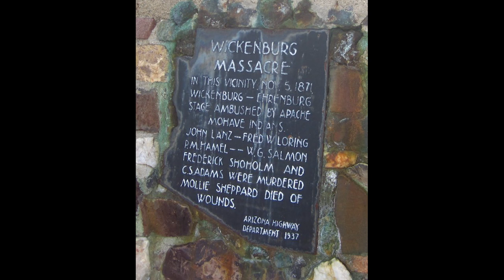Tiger Army - The Road to V•••– Part 2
TIGER ARMY is on tour in UK / EUROPE from 17 Nov in London till 4 Dec 2016 in Finland!